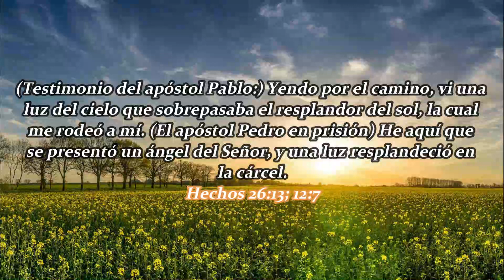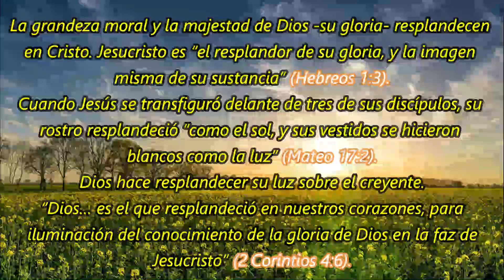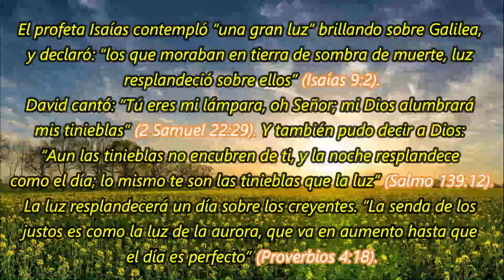“Resplandecer” | La Buena Semilla 2022 | Meditaciones Cotidianas. 31 DE JULIO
Un texto bíblico y una corta meditación te acompañarán en la jornada de hoy 31 DE JULIO 2022. BENDICIONES.
TEXTO:
“Resplandecer”
La grandeza moral y la majestad de Dios -su gloria- resplandecen en Cristo. Jesucristo es “el resplandor de su gloria, y la imagen misma de su sustancia” (Hebreos 1:3).

Cuando Jesús se transfiguró delante de tres de sus discípulos, su rostro resplandeció “como el sol, y sus vestidos se hicieron blancos como la luz” (Mateo 17:2).

Dios hace resplandecer su luz sobre el creyente.

“Dios… es el que resplandeció en nuestros corazones, para iluminación del conocimiento de la gloria de Dios en la faz de Jesucristo” (2 Corintios 4:6).

El profeta Isaías contempló “una gran luz” brillando sobre Galilea, y declaró: “los que moraban en tierra de sombra de muerte, luz resplandeció sobre ellos” (Isaías 9:2).

David cantó: “Tú eres mi lámpara, oh Señor; mi Dios alumbrará mis tinieblas” (2 Samuel 22:29). Y también pudo decir a Dios: “Aun las tinieblas no encubren de ti, y la noche resplandece como el día; lo mismo te son las tinieblas que la luz” (Salmo 139:12).

La luz resplandecerá un día sobre los creyentes. “La senda de los justos es como la luz de la aurora, que va en aumento hasta que el día es perfecto” (Proverbios 4:18).

“Los justos resplandecerán como el sol en el reino de su Padre” (Mateo 13:43).

Felicidad incomparable,
Cuando su rostro adorable
Resplandecerá sobre ellos,
En la eterna paz.
Jeremías 4 – Lucas 12:22-40 – Salmo 89:28-37 – Proverbios 20:16-17